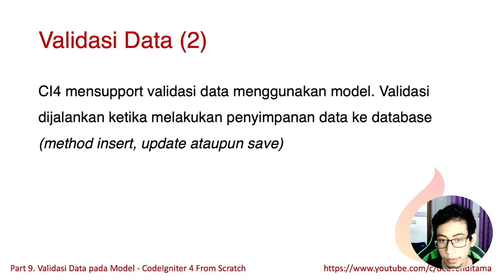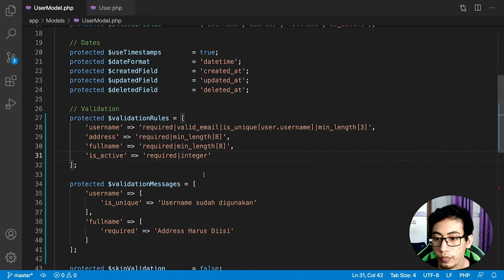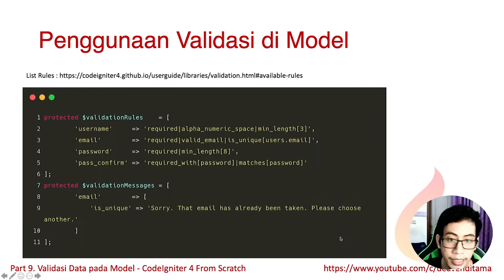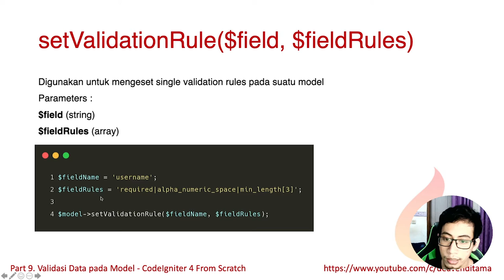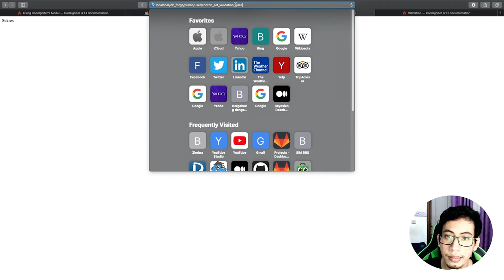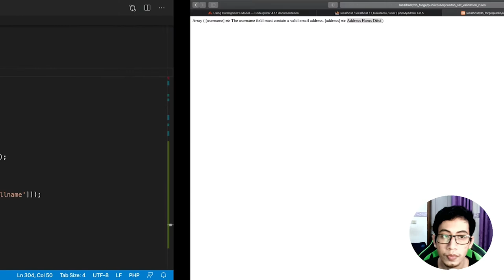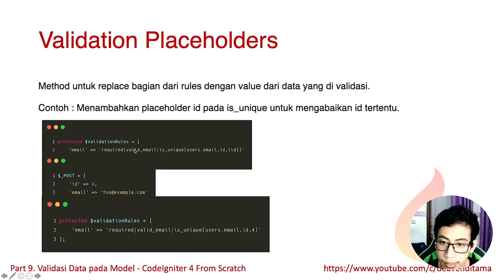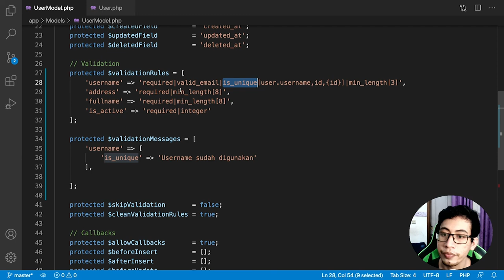#9 Validasi Data Pada Model - CodeIgniter 4 from Scratch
Pada tutorial kali ini dijelaskan
1. Menambahkan validation rules dan validation messages pada model.
2. Menambahkan validation rules dan message menggunakan method yang ada pada model di controller
3. validation placeholders

Pada seri ini saya juga akan menggunakan slide sebagai bahan dan dapat kamu lihat & download di postingan linked in saya berikut ini.

Semoga Bermanfaat,